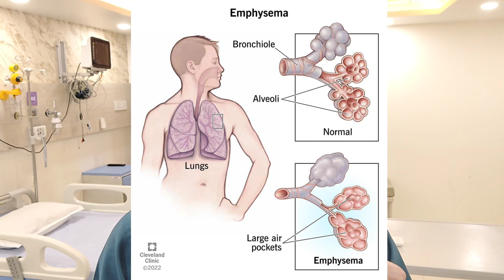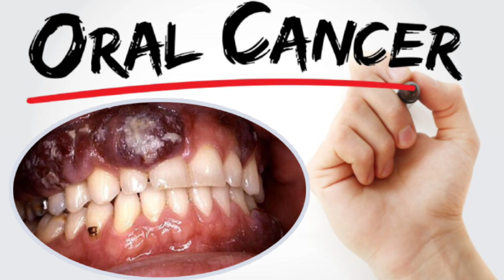What Happens to Your Body When You Smoke? Medical Facts Revealed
Welcome to Medical Marvels, where we explore the fascinating world of medicine and healthcare! Our goal is to provide reliable and up-to-date information about medical topics, in both Hindi and English, to help you understand your body and mind better.

Smoking is a habit that millions of people around the world struggle to quit. But do you know just how harmful smoking can be for your body? In this video, we'll explore some of the most important medical facts about smoking and its effects on your health.

First, we'll take a look at how smoking affects your lungs. We'll discuss the various chemicals found in cigarette smoke and how they can damage your lung tissue, leading to conditions like emphysema and chronic bronchitis. We'll also explain how smoking increases your risk for lung cancer and how it can make it harder for your body to fight off respiratory infections.

Next, we'll explore how smoking impacts your cardiovascular system. Smoking can cause your blood vessels to narrow, which increases your risk for heart disease and stroke. We'll discuss how smoking affects your blood pressure, cholesterol levels, and overall heart health.

We'll also delve into the many other negative effects of smoking on your body, including its impact on your skin, teeth, and reproductive health. We'll discuss how smoking during pregnancy can harm both the mother and the developing fetus, and we'll explain how smoking can lead to infertility and other reproductive problems.

Throughout the video, we'll provide statistics and research findings to support our claims, and we'll offer tips and resources for those looking to quit smoking. Whether you're a smoker yourself or simply interested in learning more about the health risks of smoking, this video is a must-watch. So sit back, relax, and get ready to learn about the many ways smoking can harm your body.